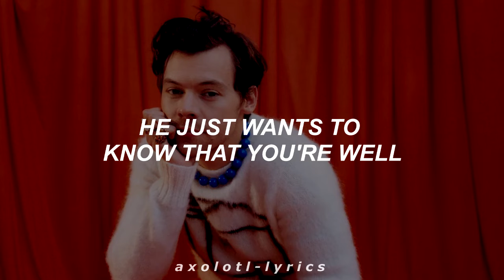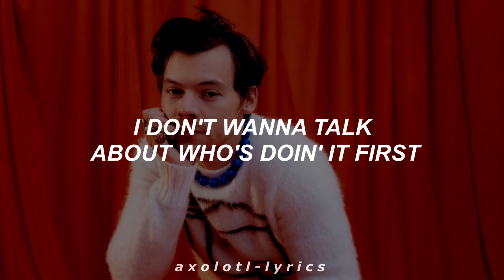As It Was - Harry Styles - Lyrics